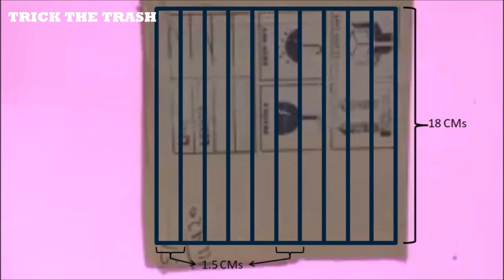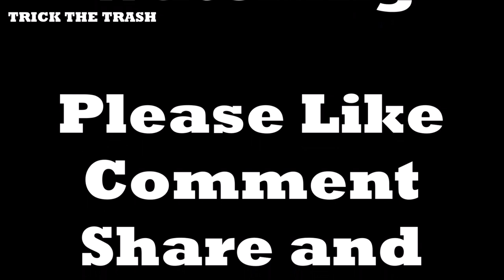Pendant Lamp from Cardboard Box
TRICK THE TRASH - Beautiful Pendant Lamp from Cardboard Packaging Box. Simple yet awesome DIY. Reuse waste material at home for beautiful and useful items and its fun playing with. You will love this.

Waste Material DIY
Cardboard DIY Ideas
Craft Ideas
Old Material Craft Ideas
DIY ideas
Old material Recycle ideas